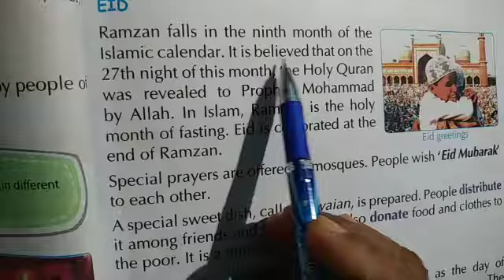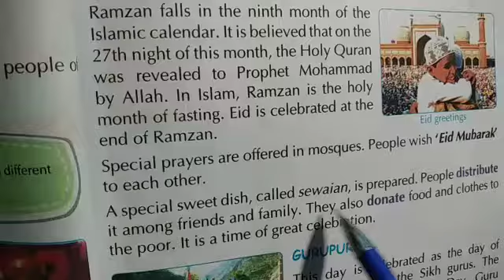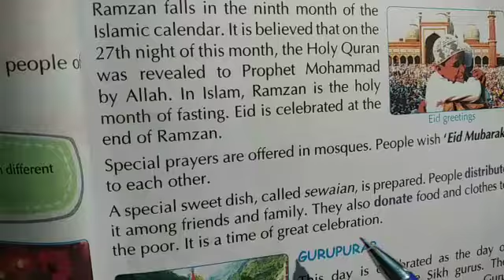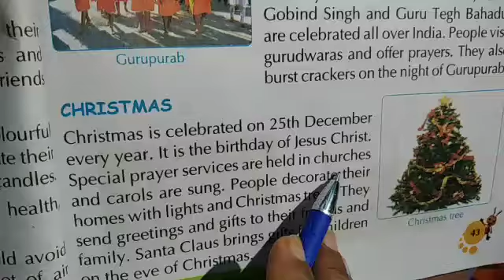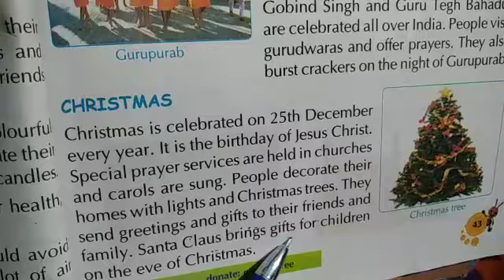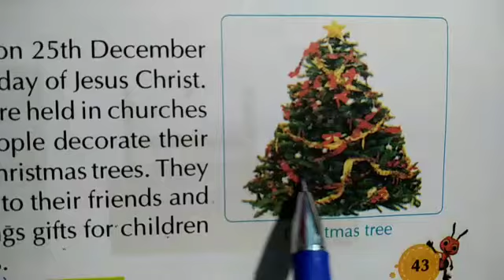Class 2nd sst ch 8 4/8